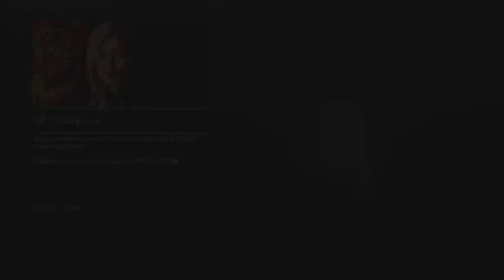Middle-earth™: Shadow of War™ ranger